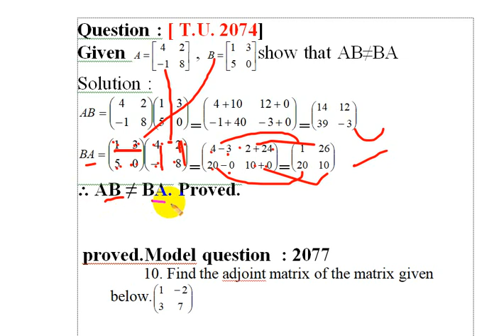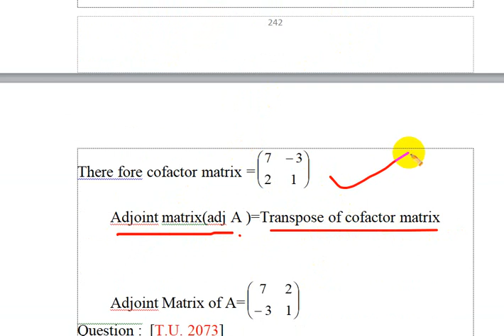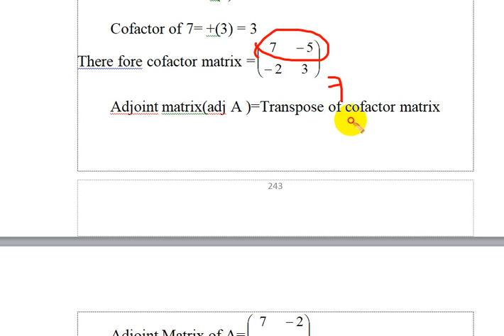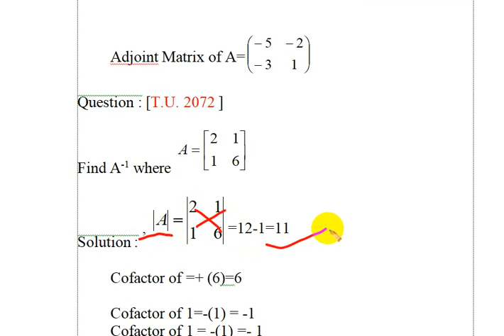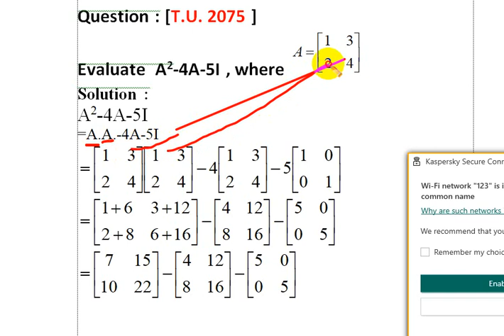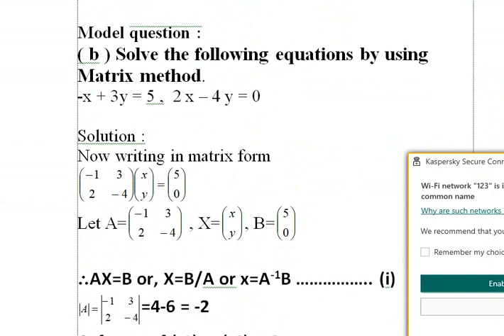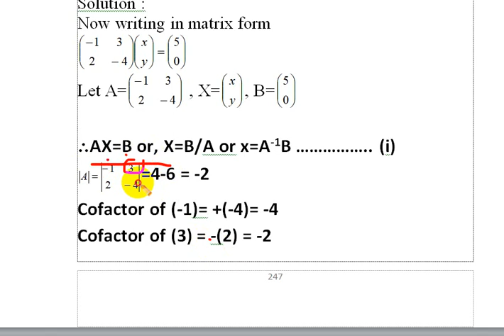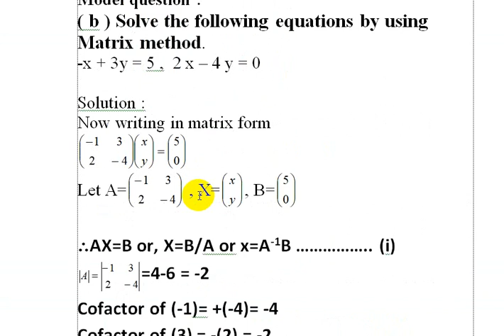BBS 1st : Business Statistics : Video :2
Unit : 13 ( Matrix) Short Questions